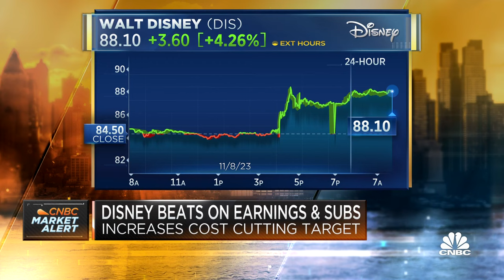Disney beats on earnings and subscribers, increases cost cutting target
CNBC's Julia Boorstin joins 'Squawk Box' to break down Disney's quarterly earnings results, as well as key takeaways form her exclusive interview with Disney CEO Bob Iger.